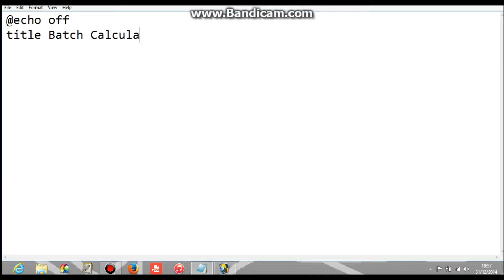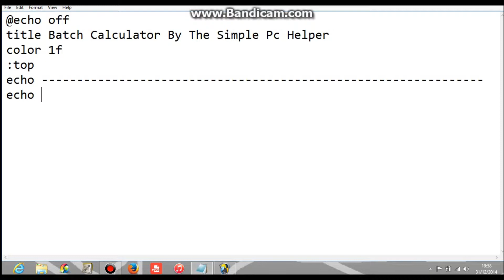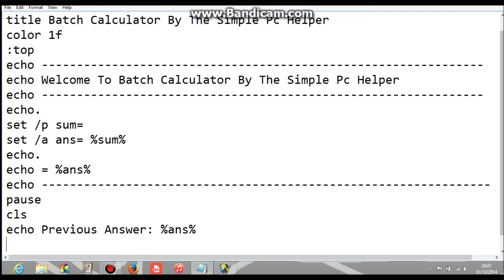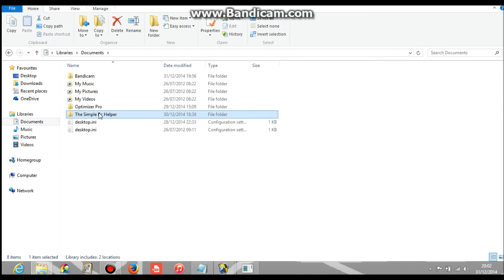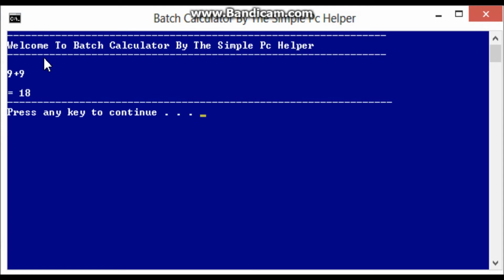NotePad Programming - Tutorial 4 - Making A Calculator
The Simple Pc Helper